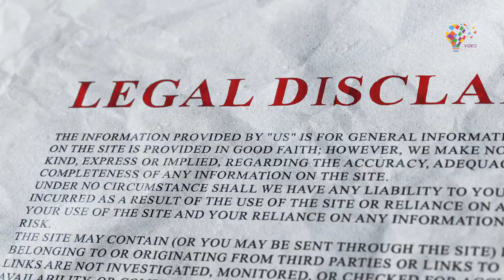Rule Disqualifies NFL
Rule Disqualifies NFL Teams With Games That Are More Interesting To Watch Than Its Own Cheerleading Squad

Obvious Satire "Sports-Wire Story"
-- By James Alex Gerard

[BEGIN SCRIPT]

(JG) -- "No NFL team is allowed to have a game that's more interesting to watch than the club's own cheerleading squad," the Gerard Rules Committee stated today.

In addition, the committee ruled that "no NFL team is allowed to have any play during any game that's nicer to look at than the club's own cheerleading squad. Any violations of both provisions will be determined through "Officials" Discretion," according to the committee.

Under the "new rule," the "offending" team can be disqualified at any time during the contest for either -- or both -- provisions, and will forfeit the game. Any remaining network or broadcast time allotted for the game will be spent discussing the ousted club's own cheerleading squad instead, the committee also stated today.

The committee noted that the 2008 Cincinnati Bengals team was undoubtedly and indisputably "safe" under both provisions of the "new rule."

[END SCRIPT]